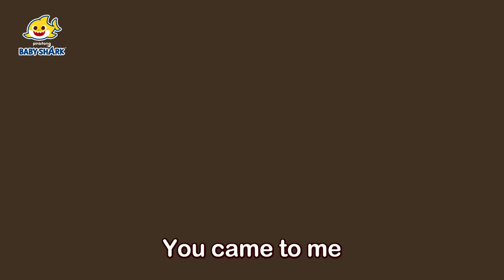My Family, I Love You | +Compilation | Baby Lullaby | International Family Day | Baby Shark Official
You're watching "My Family, I Love You", a compilation dedicated for all the families in the world!

★ Chapters

00:00 Let's Begin!
00:00:06 To Our Child
00:04:12 Say Good Night!
00:05:22 Hush-a-Bye, Baby Shark
00:06:55 Good Night, Sweet Dreams
00:08:33 Sleeping Granny Shark
00:10:09 A Lullaby To Our Child(Mother Version)
00:13:12 Good Night Baby Shark
00:14:16 Baby Shark(Musical Box ver.)
00:20:56 The Baby Mermaid Shark
00:22:23 Baby Shark Lullaby
00:23:37 A Lullaby To Our Child(Father Version)
00:26:40 Twinkle Twinkle Little Shark